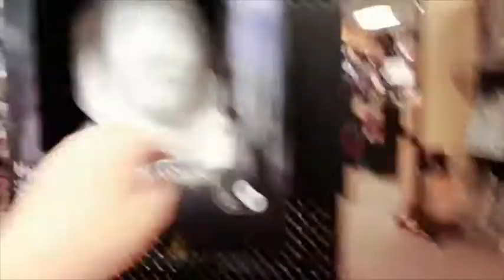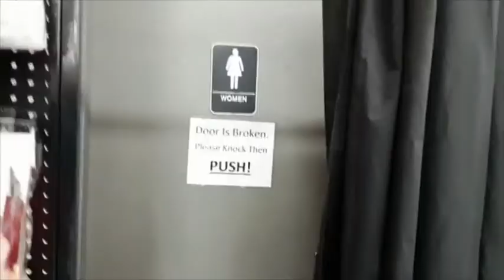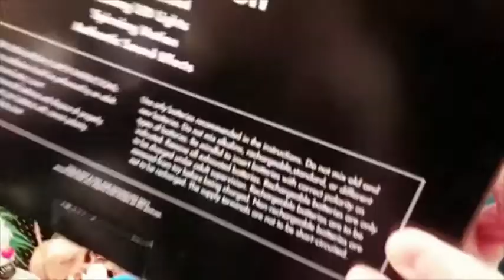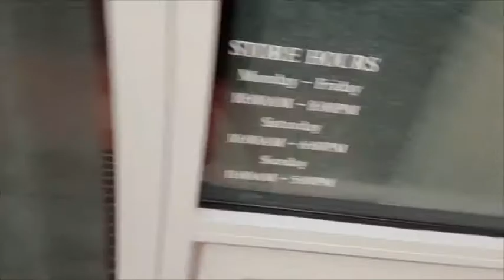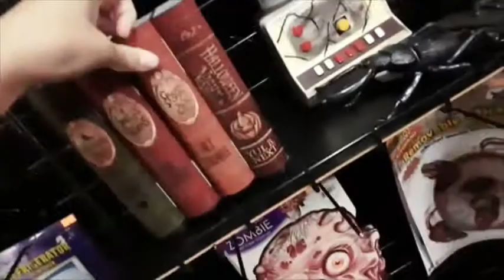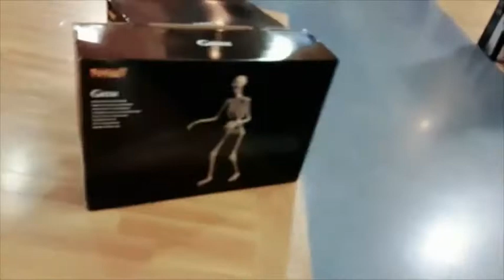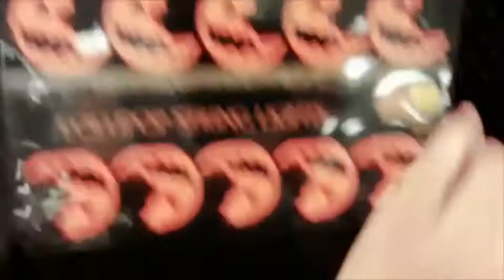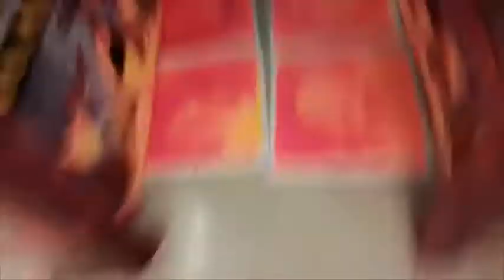Let's go shopping on Columbus day 10/11/21